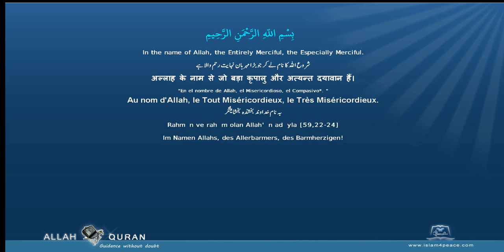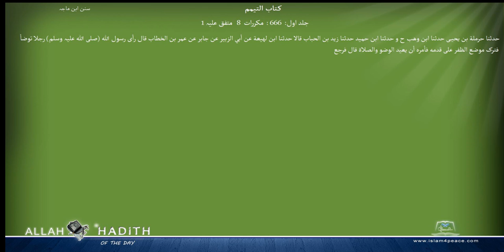Sunan Ibne Maja Arabic سنن ابن ماجہ 003 كتاب التيمم